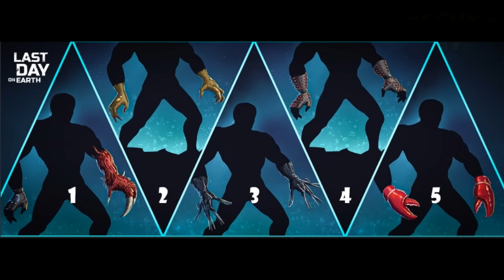ЖИВОТНЫЙ УЖАС ИЛИ ВТОРОЙ РИТУАЛ! НАБОР ВАРВАРА ОТКРЫТИЕ! Last Day on Earth: Survival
Живтный ужас или Второй Ритуал события САМАЙН. Открываем 6 Наборов Варвара.

Поддержать Автора:
💰Сбербанк: 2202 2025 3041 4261 ✔️

00:00 Вступление
00:50 6 Наборов Варвара
02:00 2-ой Ритуал
08:07 Олень и Марковка